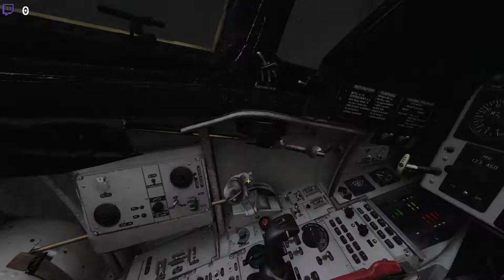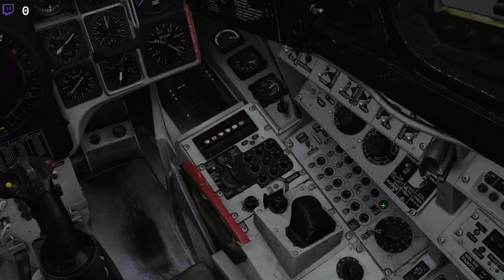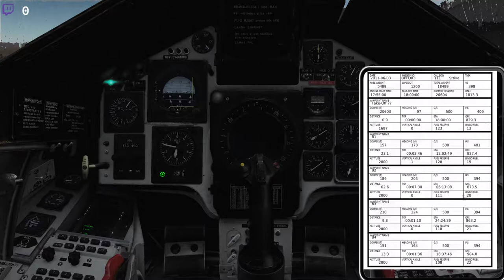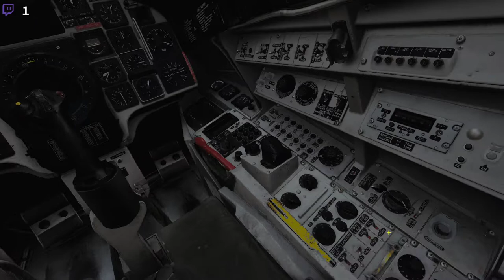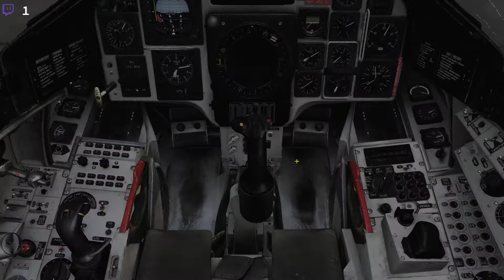DCS Röda Faran III: Bombkapsel är inte Klusterbomb